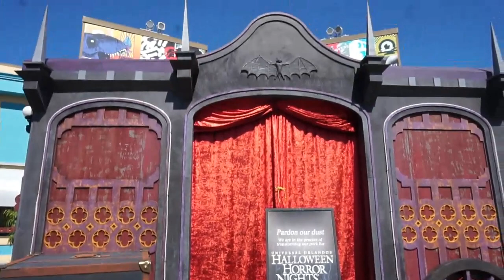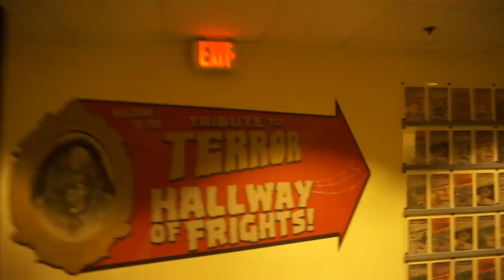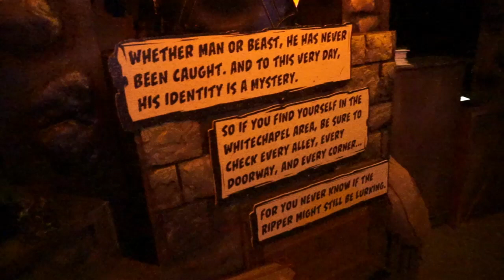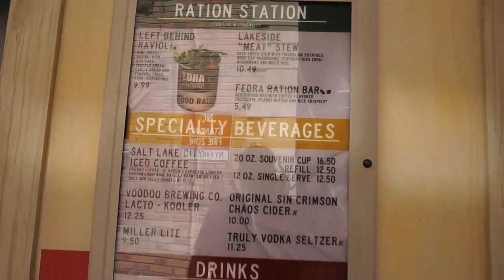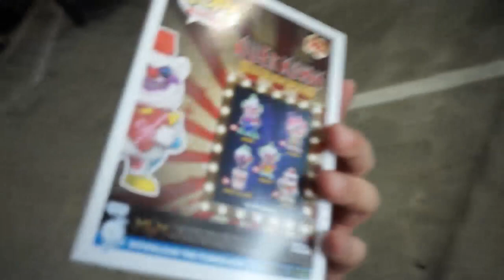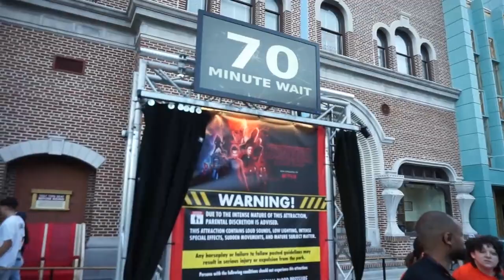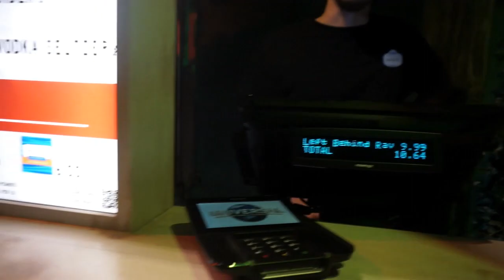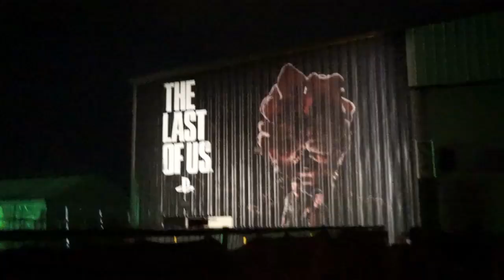This Is Halloween Horror Nights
Are you ready for HHN32? I am and I can't wait to go through all of the houses (including Stranger Things and The Last Of Us) on multiple nights with my frequent fear pass, always pay attention because you never know what's lurk in the fog! Hope you like this vlog and enjoy!

LIKE, COMMENT, SUBSCRIBE and make sure to check out Crazy About Disney on Facebook for my love for Disney and more info about upcoming events at the happiest place on earth.